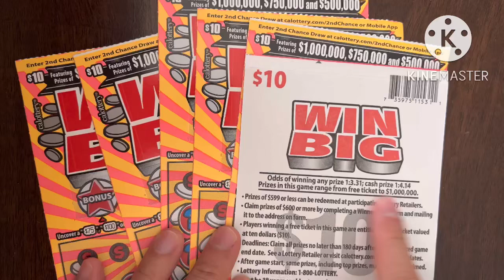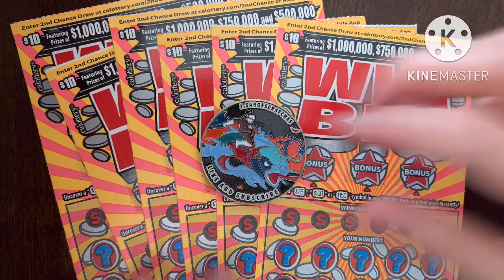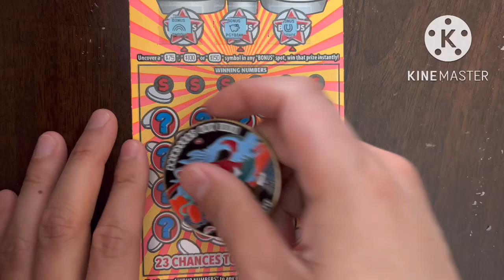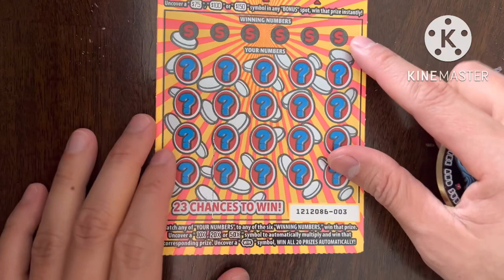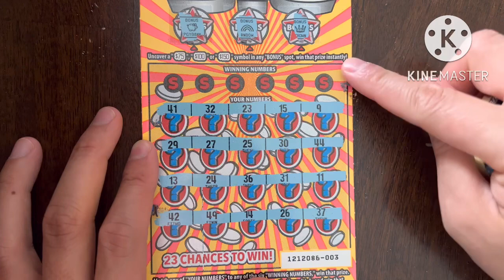WIN BIG! 💰 CA Scratchers